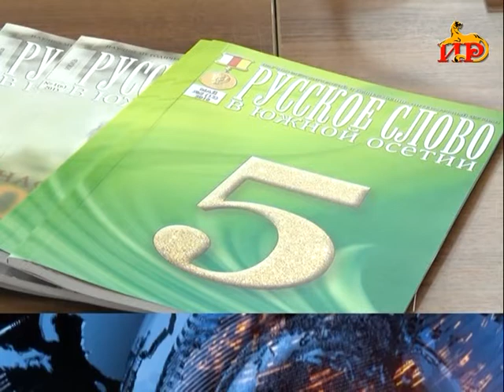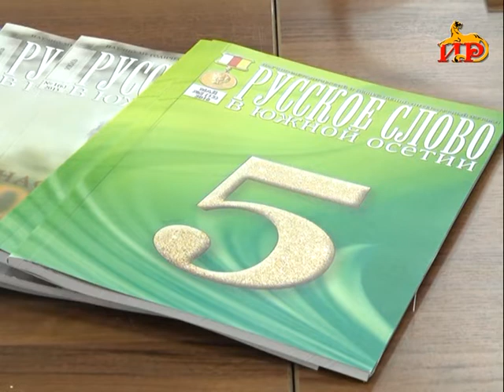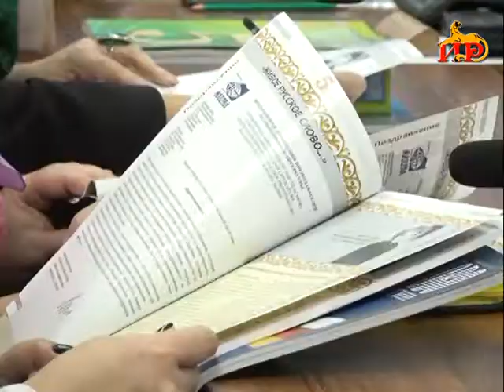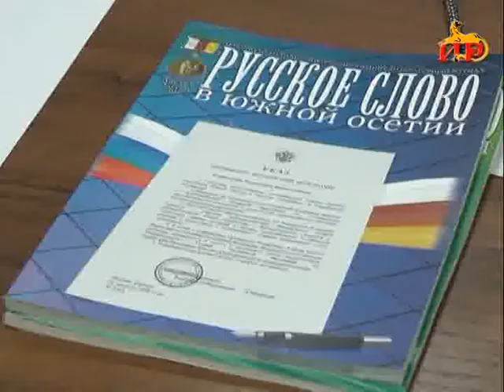Информацион рауагъд «Абон» Хуриты Батрадзимӕ. 17.12.2018.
– Журнал «Русское слово в Южной Осетии» нысан кӕны йӕ фыццаг юбилей. Рауагъдадӕн стыр аргъ скодтой журналкӕсджытӕ.
– «Растдон»-ы Гендиректор радзырдта куыстуаты плӕнтты тыххӕй. Рауӕрӕхгонд ӕрцӕудзӕн йӕ продукцийы ассортимент.
– Нӕ телеуынынады дарддӕр цӕуы хӕрзаудӕн акции «Бӕллиццыты фонтан».